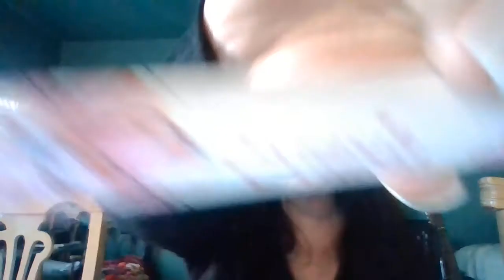My Perfume collection!!!!!!!!!!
I've been super busy but I have a couple song ideas to film and upload very soon!